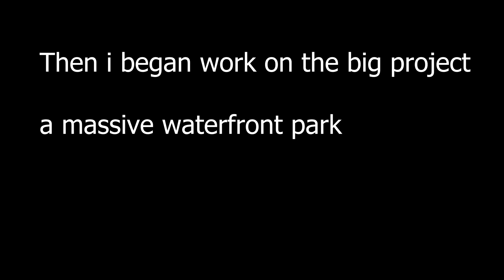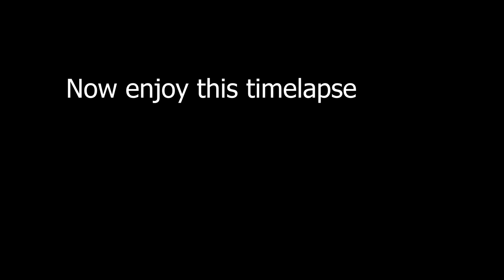Massive Park & Train Routes | Cities Skylines 2 [Ep2]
I added a massive waterfront park and created a high density metro area